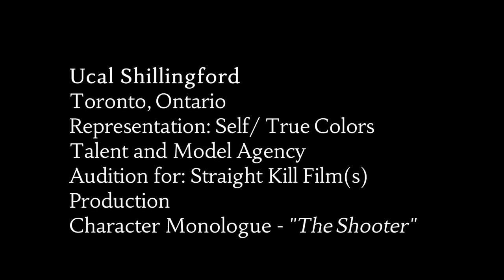Ucal Shillingford / @uk3s_ - Straight Kill Auditio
Ello Ello, name's Ucal Shillingford, Aspiring Actor auditioning for Straight Kill Films